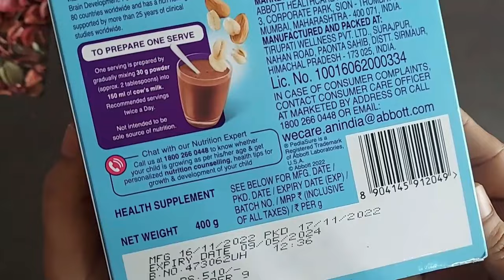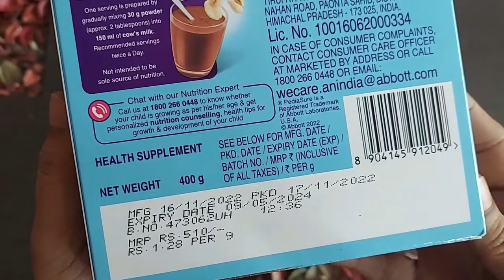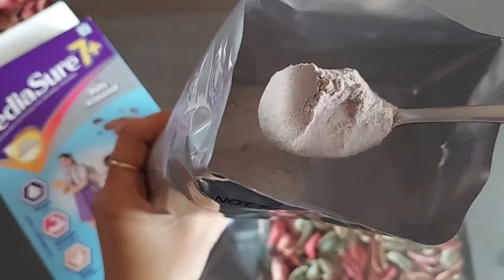Pediasure 7+ Review in Hindi | Pediasure 7+ Specialized Nutrition Drink Powder| How to use Pediasure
Pediasure 7+ Review in Hindi |  Pediasure  7+ Specialized Nutrition Drink Powder | How to use Pediasure Milk | Pediasure Review & Recipe